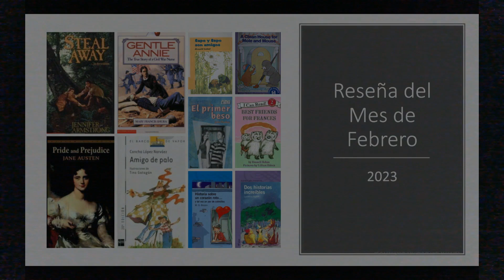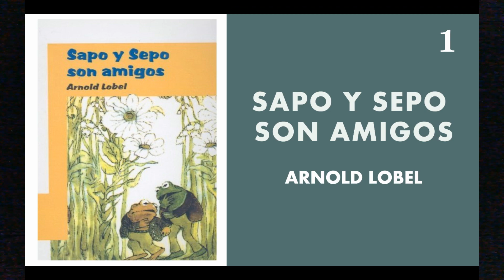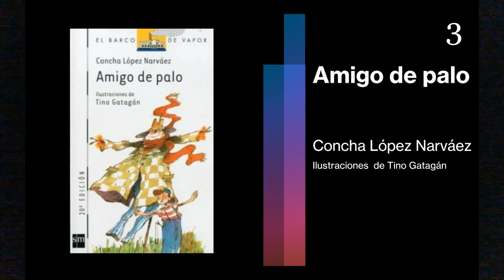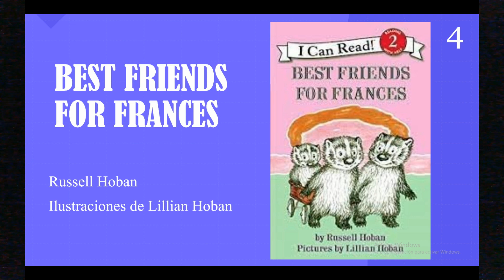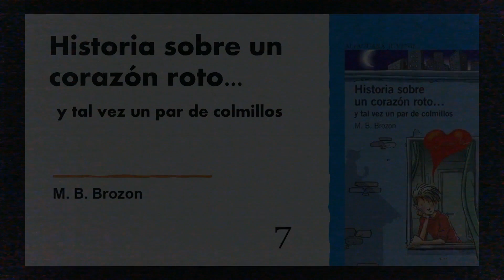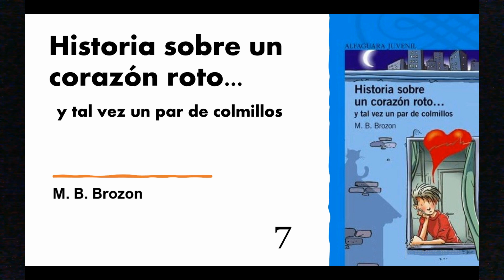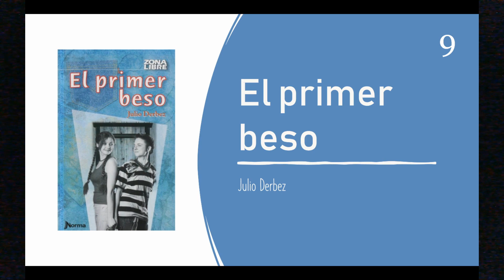Book Lovers ; Reseña de Febrero 2023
Una selección de 10 títulos como sugerencia para las lecturas de este mes.